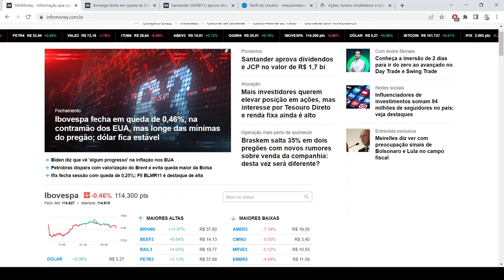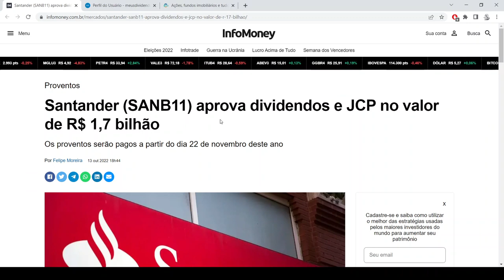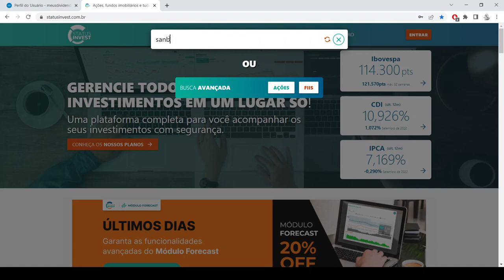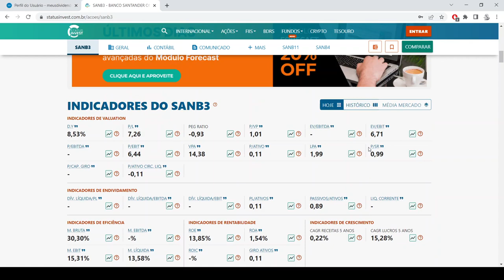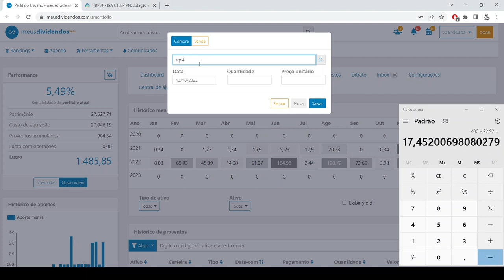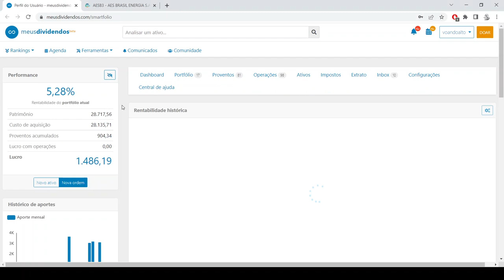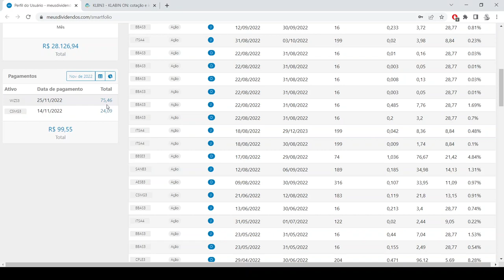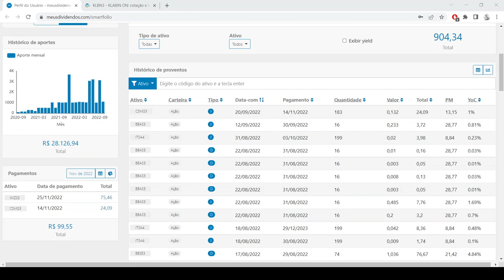Carteira do Milhão Ep. 30 - Investindo R$ 1.000,00 na Bolsa de Valores (TRPL4,SANB3,AESB3)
5 setores perenes, recomendado pelo Luis Barsi, o bilionário da Bolsa de Valores:

- Bancos
- Energia
- Saneamento
- Seguros
- Telecomunicações

* Site